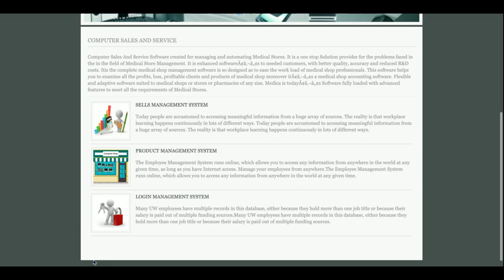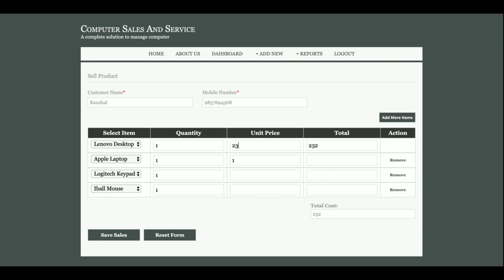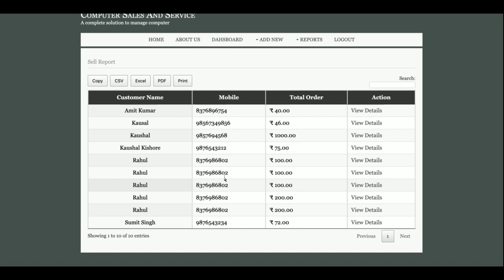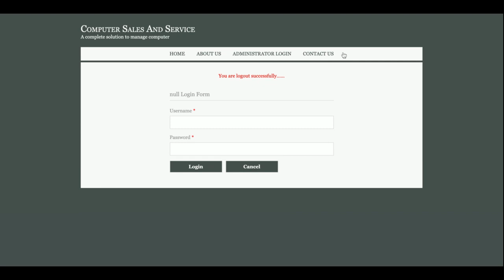Computer Sales and Services | Java JSP Servlet Project Tutorial | Java JSP CRUD Project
Computer Sales and Services Java JSP Project Tutorial
Computer Sales and Services Download
Java CRUD operation example
Java JSP CRUD Tutorial
Java example
JSP final year project
Java project
Java tutorial
Java JSP tutorial
Java MVC Project
JSP tutorial
Java JSP and MySQL project Download
simple way of learning Java JSP
how to create Java Servlet Project
how to create JSP Project
what is java project architecture
Java configuration
how to implement Java application